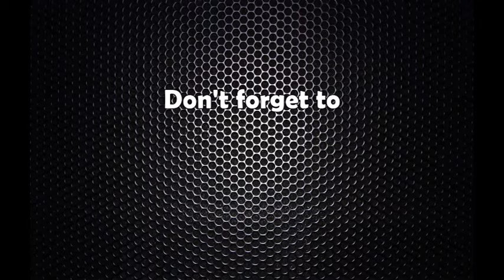प्रधानमन्त्रीका सल्लाहाकारमा रिमाल